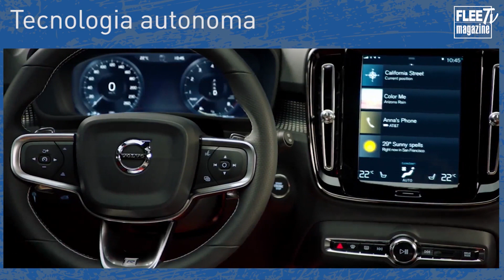I 10 segreti di Volvo XC40 Recharge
La carta d’identità parla chiaro: è la prima elettrica di Volvo. Segni particolari: è la capostipite di una nuova gamma di auto alla spina. La nuova Volvo XC40 Recharge 2020, in altre parole, è una vera rivoluzionaria, interprete di spicco di una nuova era che distinguerà le vetture “con il cavo di ricarica” da quelle senza.

La Casa svedese ha annunciato che il modello arriverà in Italia non prima di fine anno, ma, a dimostrazione della portata strategica di questa novità, la presentazione è avvenuta già a gennaio. Nel prossimo lustro, non a caso,dalle fabbriche di Goteborg uscirà un’auto a zero emissioni ogni anno. Con queste premesse, abbiamo analizzato il Suv compatto ai raggi X e vi presentiamo i 10 segreti della nuova Volvo XC40 Recharge.